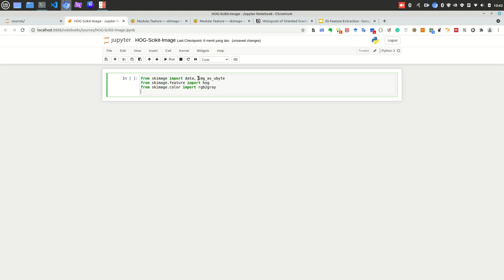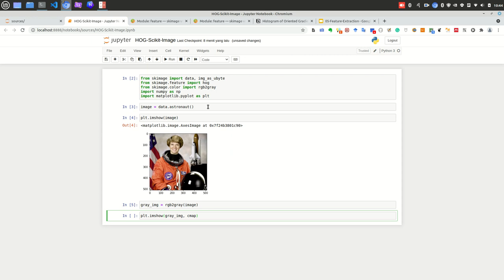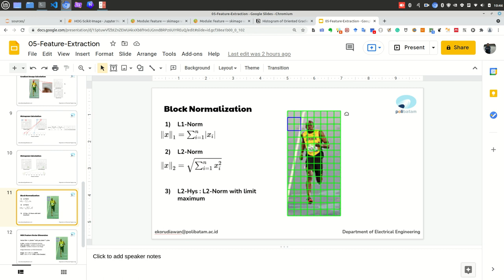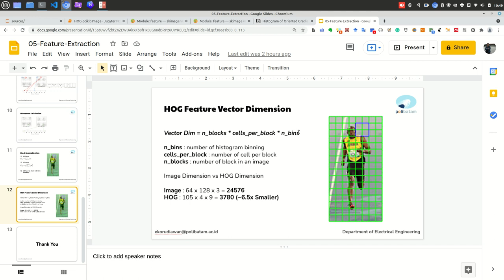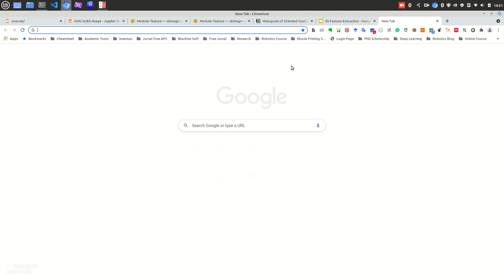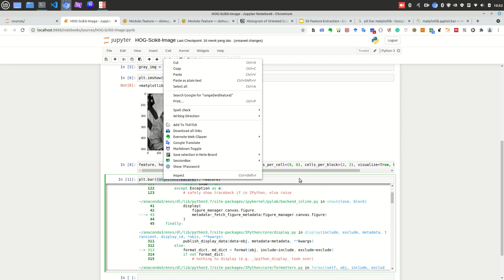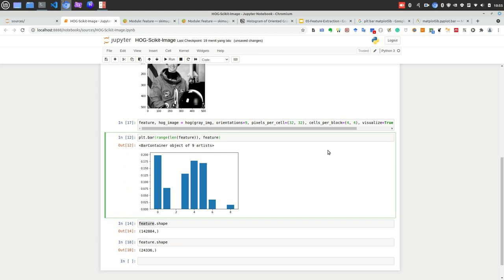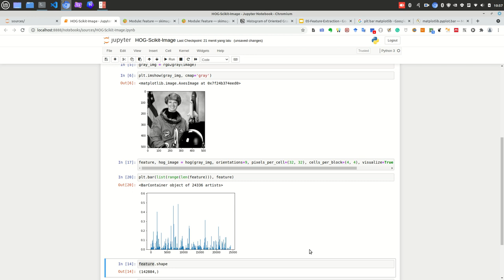Computer Vision - 5.b HOG Feature Extraction (Hand-On Practice with Scikit-Image)